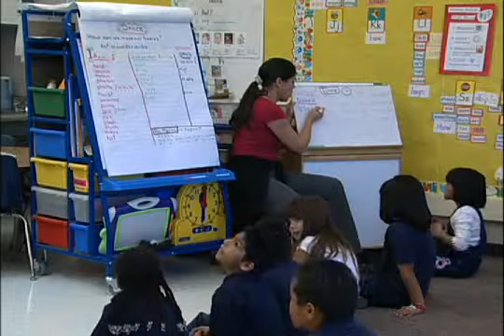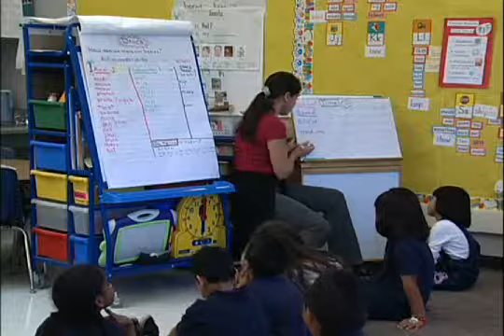Level 3 Lesson 4 Warm Up